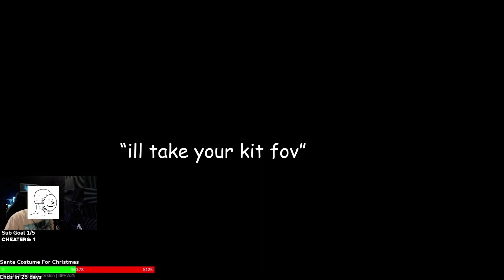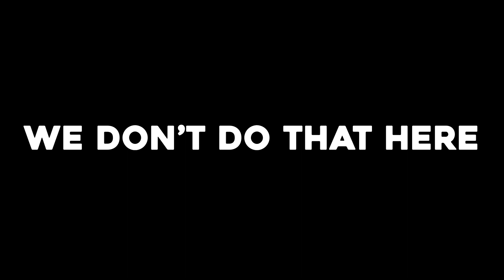Vonza's 10K Follower Special